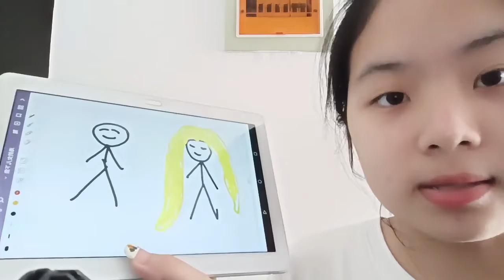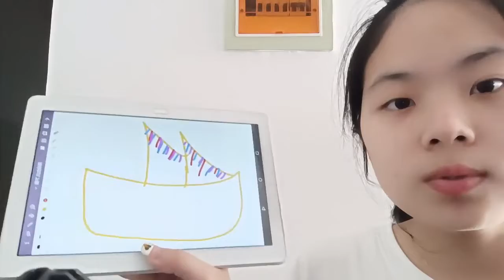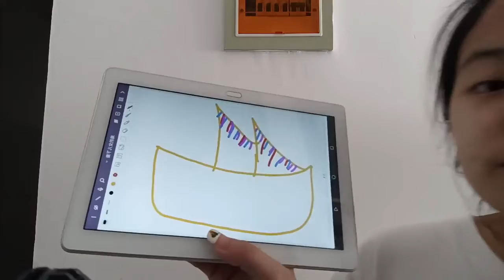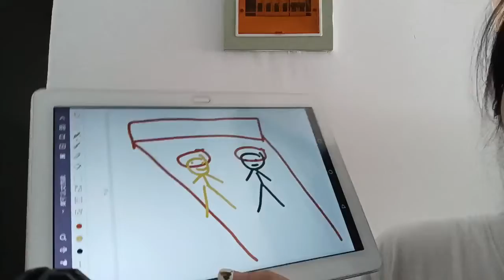The Little Mermaid Part 2 - Beginner Chinese Story - Chinese Comprehensible Input